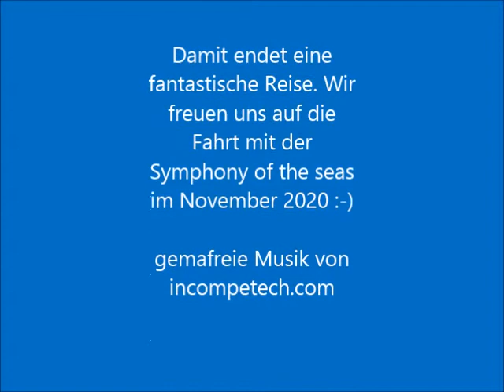Silvester Karibik Kreuzfahrt Oasis of the seas Vlog 11 Die letzten Stunden in Miami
Mit diesem Vlog endet die wundervolle Reise nun endgültig. Vor dem Abflug sind wir noch ein bisschen durch Miami und das Stadtviertel Little Havana gebummelt.